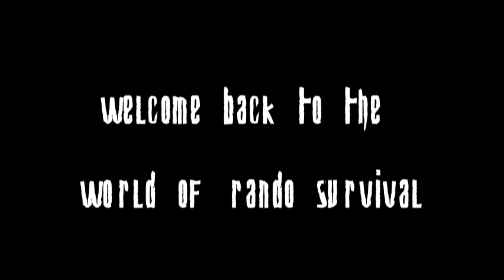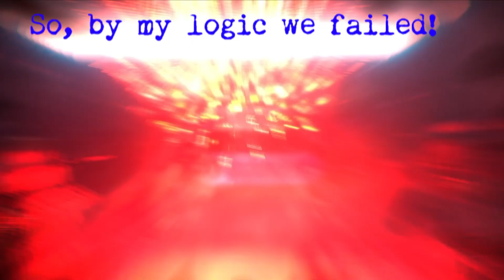Evil Dead: Randos and Ragequitters 2